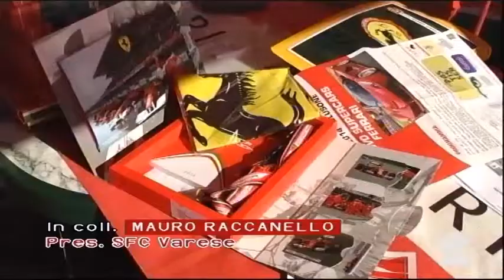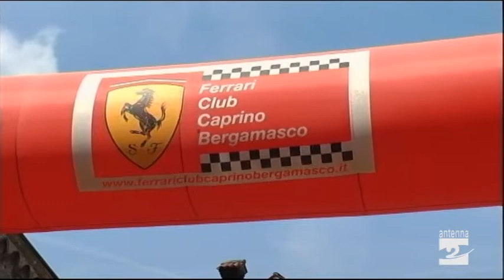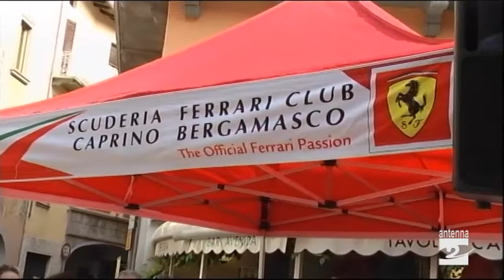20mila giri 07072014 Antenna 2 TV